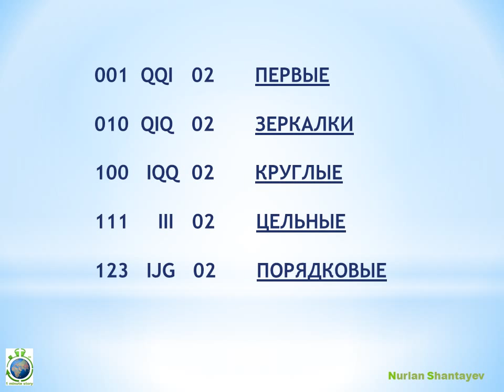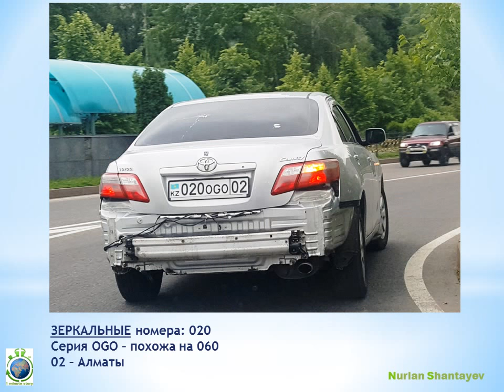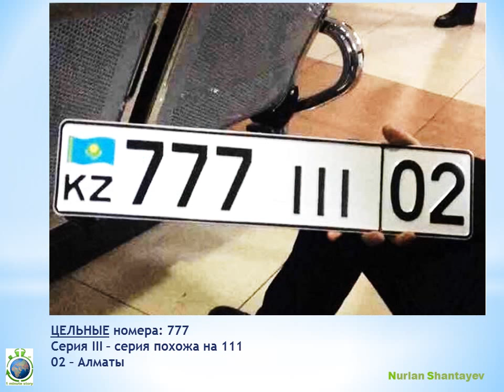НОВЫЕ АВТОномера 2018 Алматы - 11 Minute Story NS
New Car Plate Numbers 2018 Almaty - 1 Minute Story NS